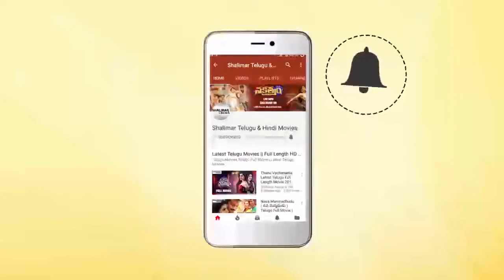Anu Emmanuel Invites Audiences To Agnathavaasi In USA || Shalimar Film Express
Watch : Anu Emmanuel Invites Audiences To Agnyaathavaasi In USA ,Agnyaathavaasi Agnathavasi PK25th Movie Stars PawanKalyan, KeerthySuresh AnuEmmanuel Directed by TrivikramSrinivas, Music by AnirudhRavichander